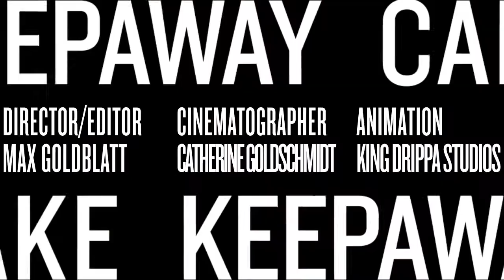Keepaway "Cake"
Director/editor: Max Goldblatt
Cinematographer: Catherine Goldschmidt
Animation: King Drippa Studios

From the record BLACK FLUTE, available now from Greedhead Music.